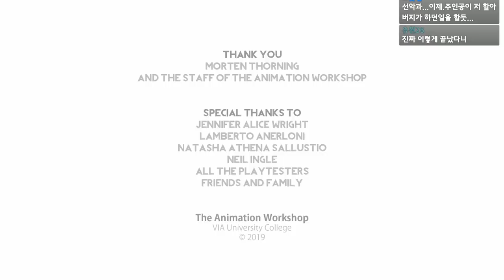일어나보니 도시 한복판에 나는 알몸으로 있었다 - 버닝 데이라이트 [플레임]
가격: 무료